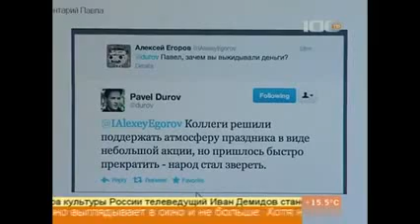Russia's Mark Zuckerberg ,Millionaire Pavel Durov Throwing Paper Planes Made Of Money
Twenty-seven-year-old Russian millionaire Pavel Durov has earned himself plenty of new critics today after it was reported the mogul threw "paper planes" made of money from the windows of his St. Petersburg office into a growing crowd of pedestrians below.

Durov is the CEO of Vkontakte, or "In Contact," Russia's most popular social networking site and considered that country's equivalent to Facebook.

RT.com reports that a growing crowd amassed to collect the 5,000-ruble notes, which are worth about $160 each. However, while Durov reportedly appeared amused by the crowd, he stopped throwing the cash planes from his office window after some spectators appeared to turn violent.

According to RT, Durov took to his Twitter account, writing, "We had to stop soon, though, as people turned into animals."

Still, Durov apparently neglected to take personal responsibility for the response and even promised that "definitely, more such actions are to follow."

At the end of the day, Durov, who is worth an estimated $260 million, apparently tossed down only about $2,000 in cash to the crowd.

This isn't the first unusual public stunt by Durov. He recently published a political manifesto that included his ideas on how to improve Russia's economy. According to Business Insider, two of those ideas include abolishing Russia's national currency and allowing foreign interests to purchase state land.